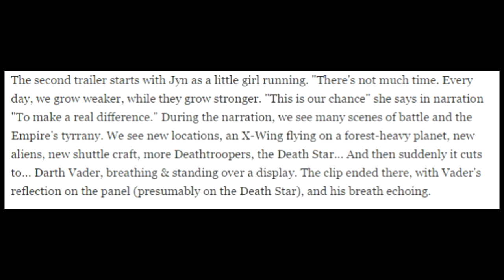Rogue One A Star Wars Story Trailer #1 Synopsis Darth Vader Revealed - Star Wars Celebration 2016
Disneyland Experience is bringing you all the fun of Star Wars Celebration London FIRST! We will have full panels as well as the long awaited new trailer to Rogue One A Star Wars Story!

Panels Include
Friday, July 15th
An Hour With Mark Hamill
Rogue One: A Star Wars Story panel with Gareth Edwards

Droids of The Force Awakens
Star Wars Rebels Season 3

Carrie Fisher: The Princess Diaries
Lucasfilm Story Group: The Art of Storytelling
Ray Park Unleashed
Closing Ceremony